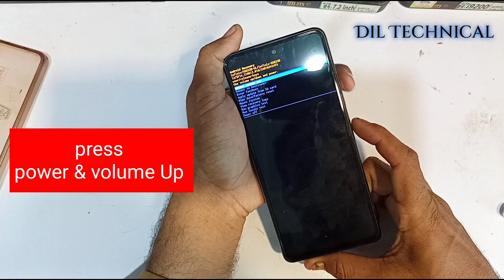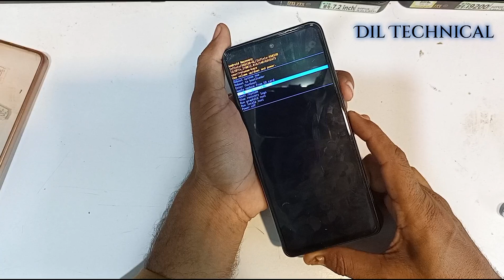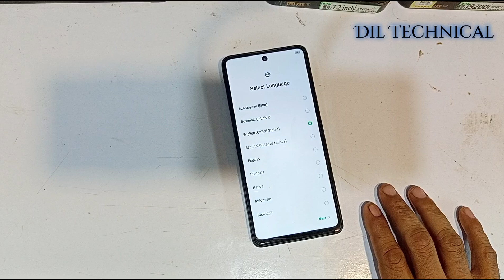Infinix Note 30 (X6833b) Hard reset, Pin code, pattern lock remove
infinix note 30 hard reset
infinix note 30 hard reset pin code pattern lock remove Solutions
infinix Note 30 pin pattern lock remove
How to remove PIN code pattern lock infinix Note 30 x6833b